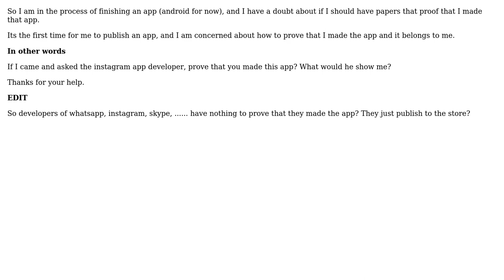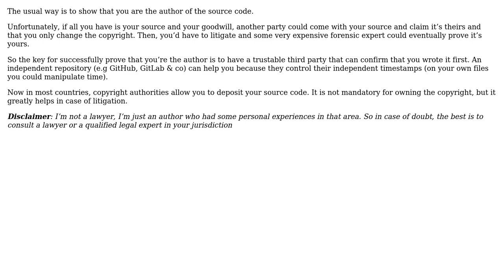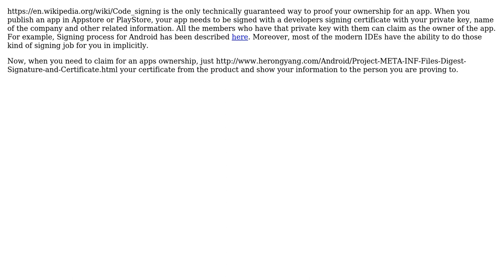Software Engineering: How do I prove an app is mine? (4 Solutions!!)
Software Engineering: How do I prove an app is mine?

With thanks & praise to God, and with thanks to the many people who have made this project possible! | Content (except music & images) licensed under CC BY-SA | Music | Images & others | With thanks to user SomeUser user Sazzad Hissain Khan user gnasher729 user Dan Pichelman user Christophe and the Stack Exchange Network Trademarks are property of their respective owners. You are responsible for your own actions.